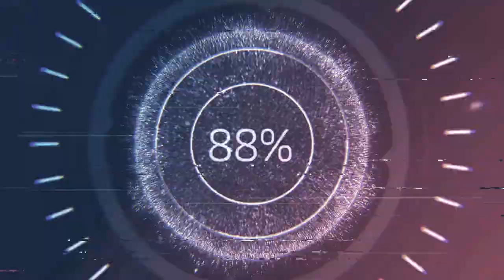drifting at a different church